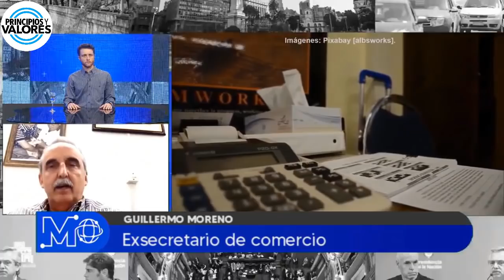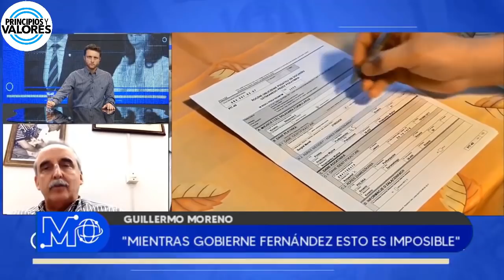Guillermo Moreno con Gabriel Muñoz - Meridiano 64 - 06/01/22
Guillermo Moreno entrevistado por Gabriel Muñoz y el panorama de cómo será 2022 en Argentina. Alternativas y responsabilidades de gobierno. Como siempre, claro y contundente fiel a su estilo.